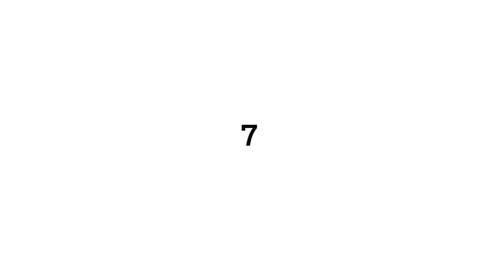Insane Moments One Person Saved Humanity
00:00 The Submariner Who Said 'No'
01:37 The Officer Who Ignored the Machine
03:17 The Technicians Who Stopped a Meltdown
04:15 The Botanist Who Fed the World
05:34 The Epidemiologist Who Eradicated a Monster
07:04 The Geneticist Who Fought Viruses for Fun
08:14 The Biologist Who Disarmed a Superpower
09:37 The Investigator Who Found the Pump Handle